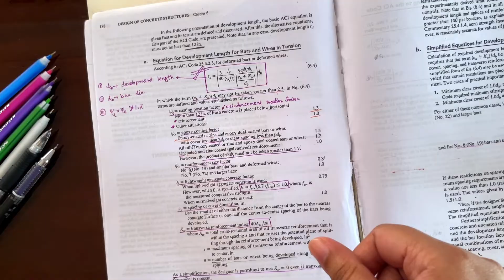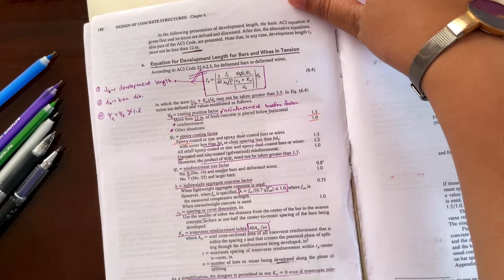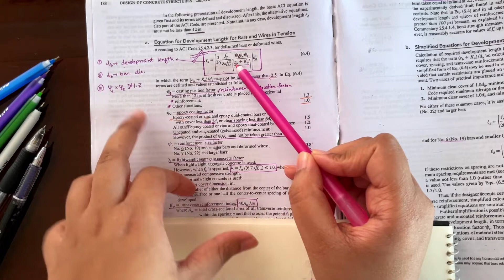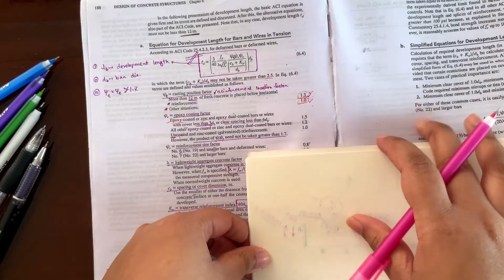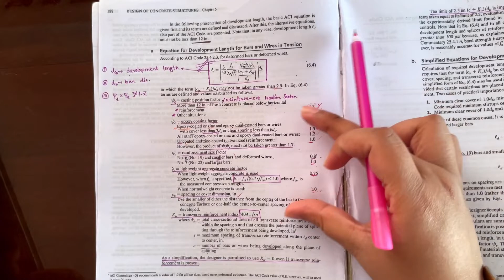1. DETERMINING DEVELOPMENT LENGTH || Basic concept || Bangla Tutorial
This tutorial comprises an easy and detailed explanation of the basic concepts of determining Development Length. The tutorial is made by Noorjahan Emrona Emu, one of the top students from the Civil Engineering Department of the Military Institute of Science & Technology (MIST).